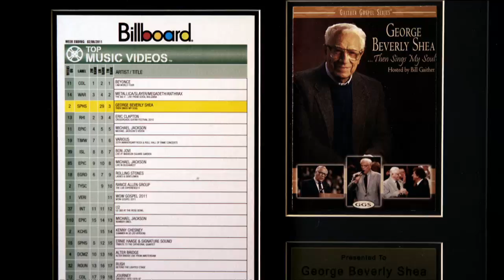George Beverly Shea -- A Century of Gospel Music -- Will Graham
David Mainse speaks Will Graham about his familys legacy and their love of George Beverly Shea.
Will Graham-Grandson of Billy Graham-Executive Director, Billy Graham Training Center at The Cove in North Carolina-Vice President, Billy Graham Evangelistic Association
Canada Heart & Soul "George Beverly Shea-A Century of Gospel Music" Documentary
To Get Your Copy of the Canada Heart & Soul Documentary Series: